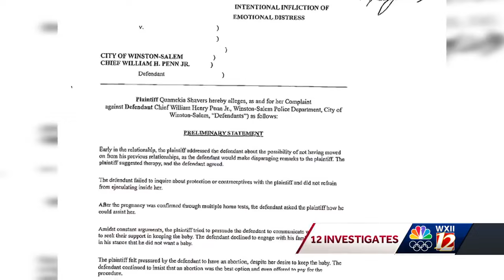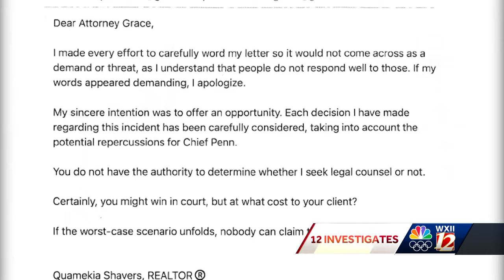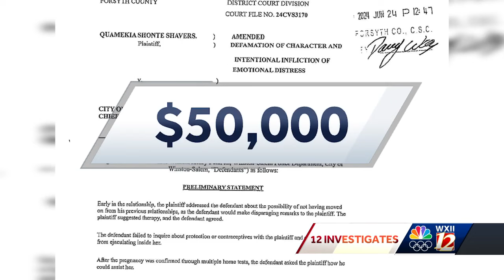Winston-Salem police chief sued for defamation; told woman abortion was 'best option,' lawsuit says